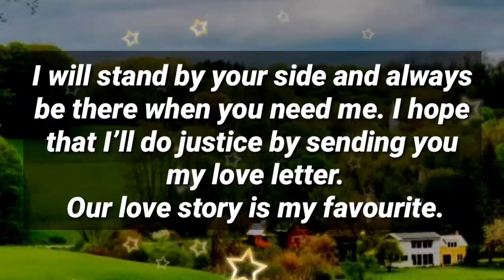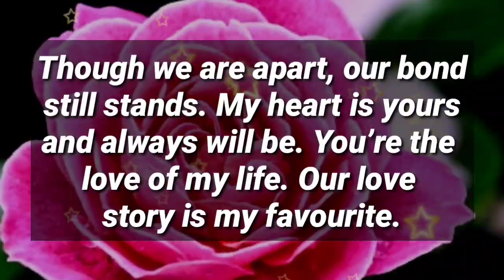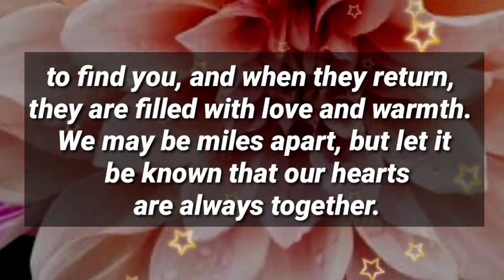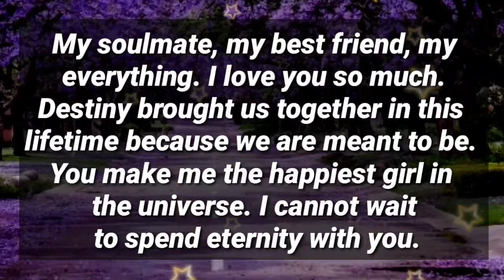You're so captivating...😇💕❤️😍💗💌😘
my love
dm current energy
divine masculine
dm df
dm message to df today
dm tarot
dm reading
twin flame
twin flames
Karmic
happy twins 11:11
love
Love
love quotes
love poem
love poems
love lines
love feel
true love
poem
poems
love songs
love music
feelings of love
love feelings
Dm to df
dm df
dm
 df dm
aquarius
df
taurus
unique tarot
all i want
aquarius tarot
virgo
twin flame reading today
twin flame